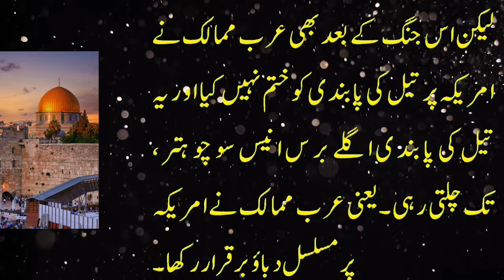Yom Kippur War 1973